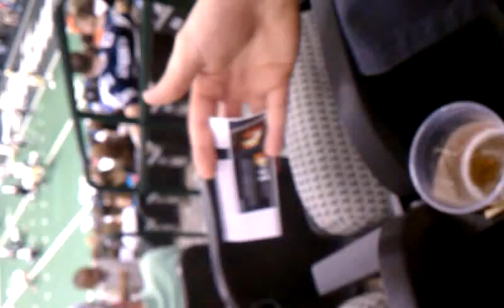Bob can do tricks.